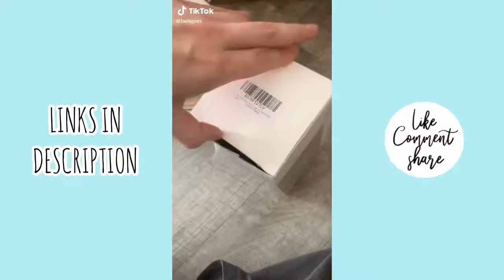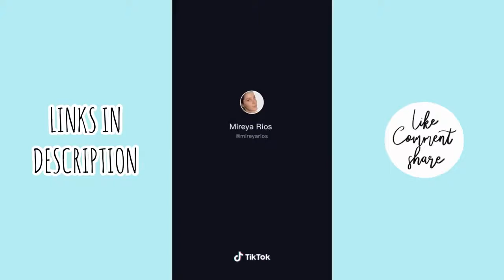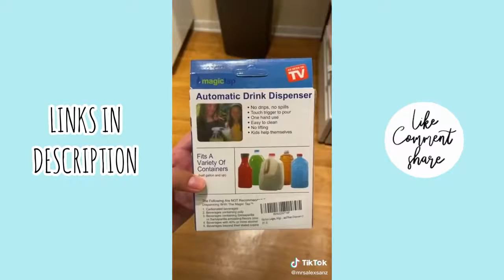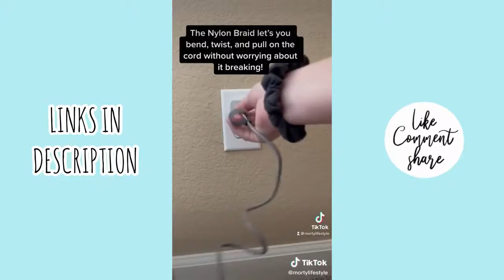TIKTOK AMAZON MUST HAVES | PT1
Video #1 00:00 @meredithrickel
Night light

Video #2 00:13 @belspies

Video #3 00:42 @hemtoto

Video #4 00:52 @mireyarios
Makeup case

Video #5 01:15 @peachyqueenblog
Rainbow Jellies

Video #6 01:33 @publyssity
Duvet clips

Video #7 01:50 @caseyyisfetchh
Exfoliating Scrub Mitt

Video #8 02:23 @sw33tch1ll1
Rings holder

Video #9 02:37 @kristinaa_nicole

Video #10 03:32 @passionista_soul
Pasta cooker

Video #11 04:04 @mrsalexsanz
Automatic tap

Video #12 04:21 @onlinefindsgalore
Jar opener

Video #14 04:49 @gracefullyglam
Patio table

Video #15 05:13 @julianna_claire
Air Conditioner

Video #16 05:32 @sifisoabroad
Waterproof pouch

Video #17 05:48 @collaborative_classroom
Mist hose attachment

Video #18 06:02 @azdianick

Video #19 06:16 @andrea_mrllo
Drying Rack

Video #20 06:38 @the_avantgarde
Foot Stool
Pullout belt organizer
Drying Rack

Video #21 06:52 @mortylifestyle
Charging cable

Video #22 07:16 @thehouseofsequins
Reusable Q-tips

Video #23 07:35 @czjouer
Infrared blanket

Original creators are credited after each tiktok. Please if you enjoy their content, follow and support them on TikTok!
This channel is not monetized so all the ads you might see were placed for the songs in the video.